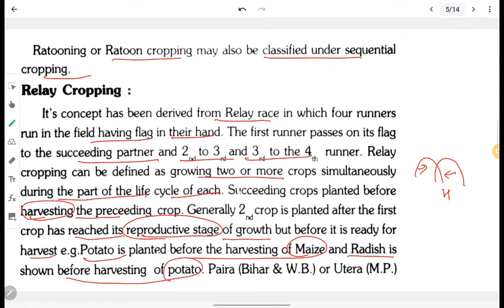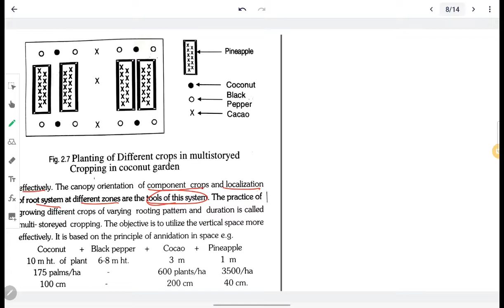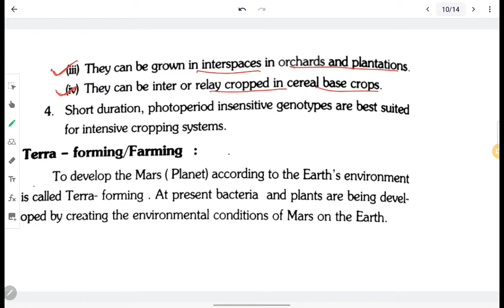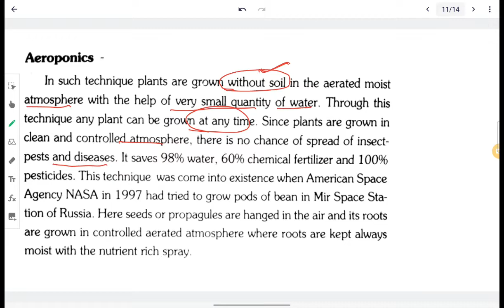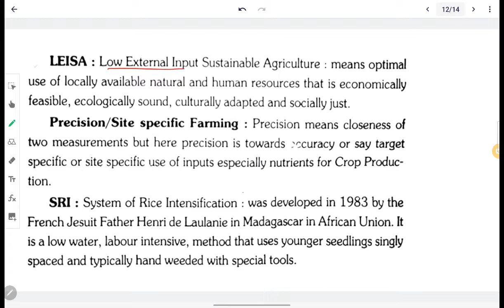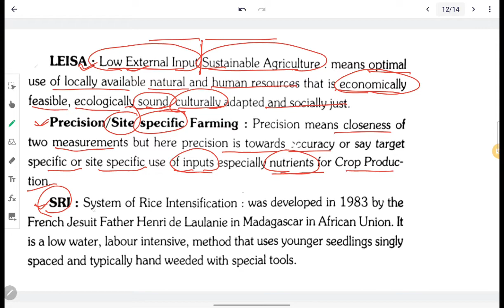Arun katyayan Vol-1 Lecture -3|ADO haryana| agriculture| AFO